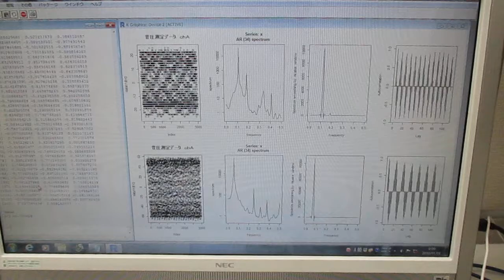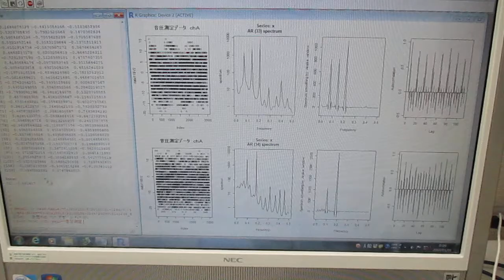超音波技術（多変量自己回帰モデルによるフィードバック解析） Ultrasonic-labo